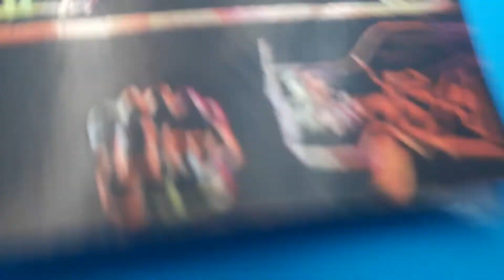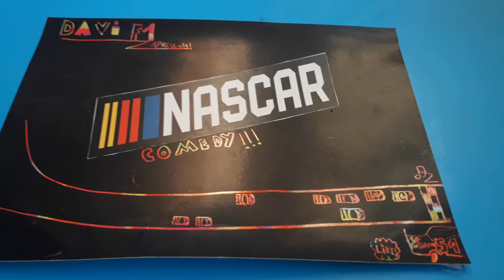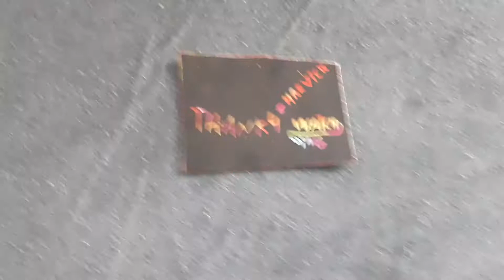não me encoste!!!😲😠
comente

link do meu segundo canal onde eu mostro o meu rosto😎